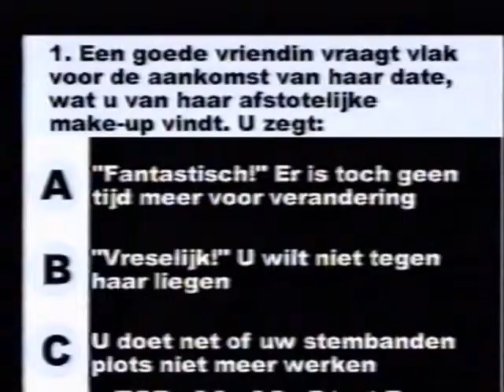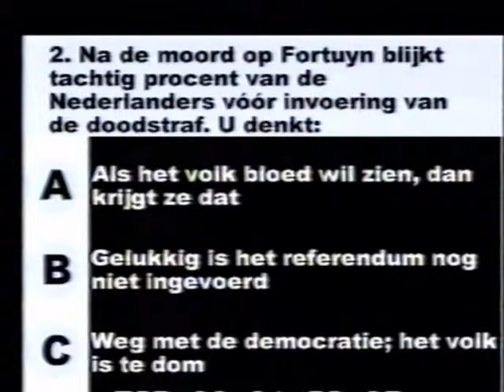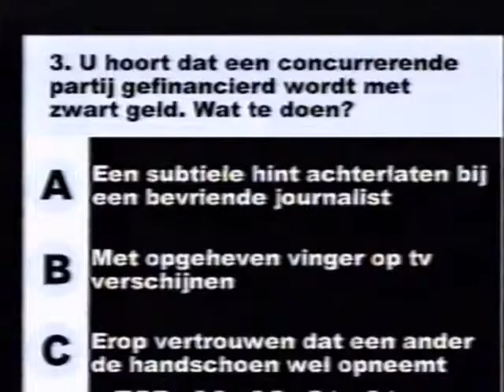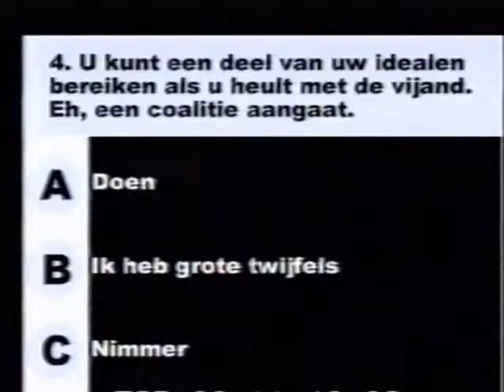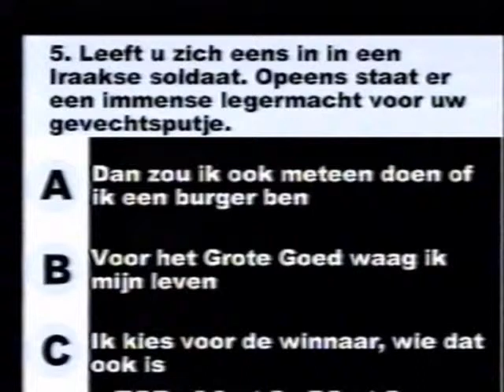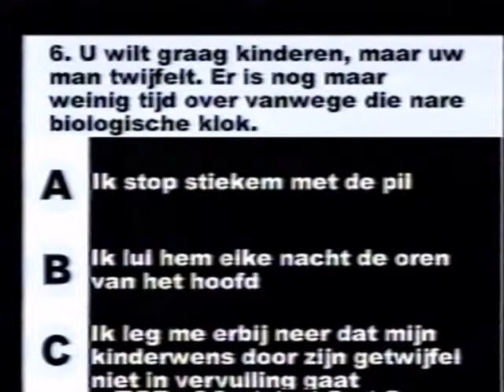Lousewies van der Laan bij Testbeeld 1/2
Fragment uit tv programma Testbeeld (2003) van Jort kelder met een testje; hoe diplomatiek is Lousewies van der Laan?